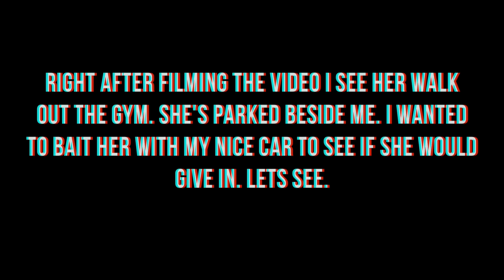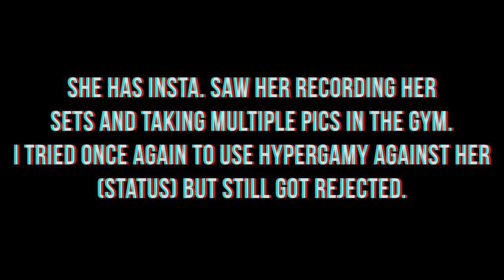WHY I LOVE GETTING REJECTED BY WOMEN (INFIELD)